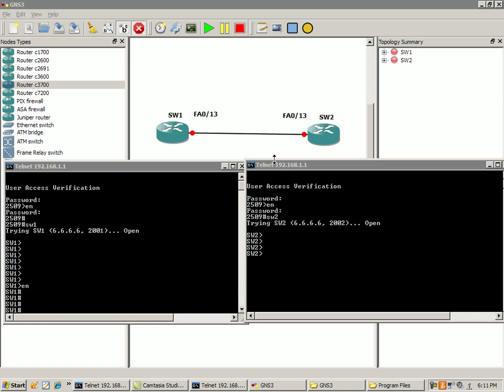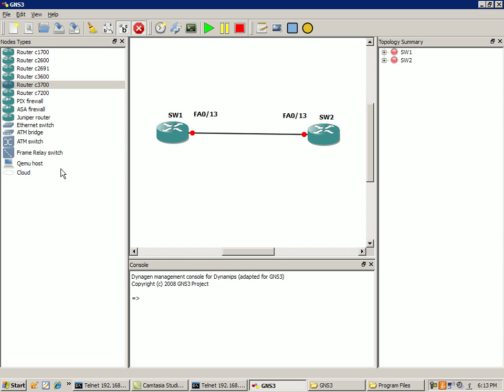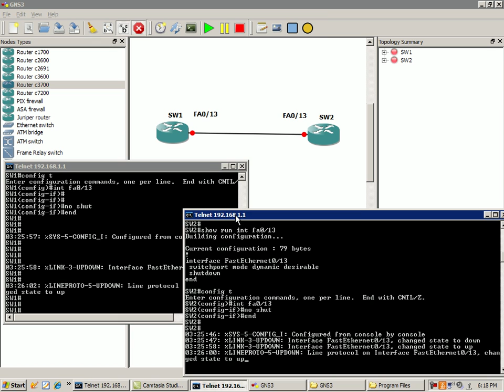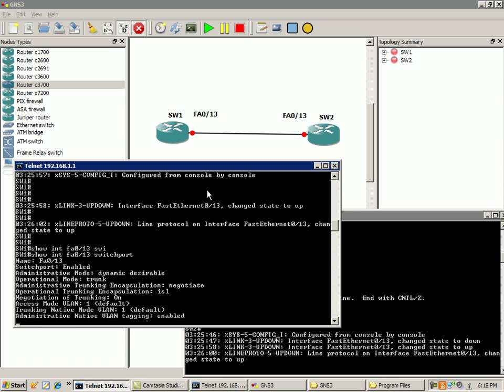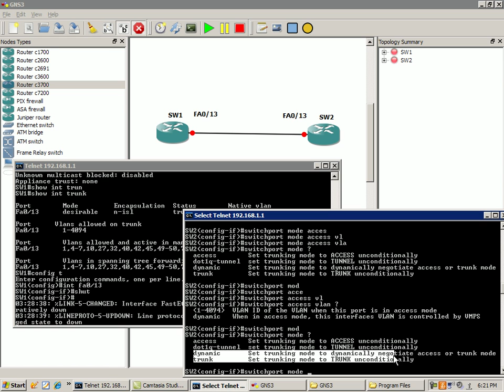Switching Lab 2 Dynamic Trunking Protocol DTP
In this video I configure the following:

Dynamic Trunking Protocol (DTP)
Explaing how to use DTP
Verify DTP using appropriate show commands